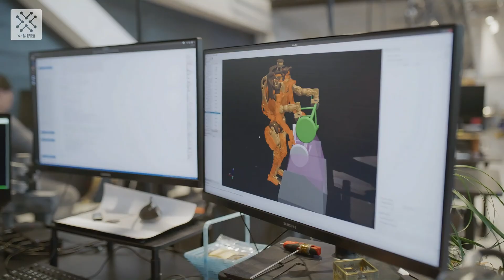【全球十大人形机器人】2024年最值得关注的人工智能机器人TOP 10，准备好迎接你的新伙伴了吗？Top 10 Humanoid Robots Worldwide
在这个由人工智能技术驱动的新时代，人形机器人正逐步从科幻走进现实，引领我们进入一个机器与人类共存的全新世界。从波士顿动力的Atlas，到特斯拉的Optimus，再到迅速崛起的中国人形机器人，每一款都展示了科技的无限可能。无论是工业生产，商业服务，还是家务管家，他们将无处不在，成为我们工作与生活中不可或缺的伙伴。视频中，我们将详细介绍全球最值得关注的十大人形机器人及其突破性技术和应用前景。

In this era driven by artificial intelligence technology, humanoid robots are gradually moving from science fiction into reality, ushering us into a new world where machines coexist with humans. From Boston Dynamics' Atlas to Tesla's Optimus, and the rapidly emerging humanoid robots from China, each one showcases the limitless possibilities of technology. Whether in industrial production, commercial services, or household management, they will be ubiquitous, becoming indispensable partners in our work and daily lives. In this video, we will delve into the top 10 humanoid robots globally, exploring their groundbreaking technologies and application prospects.

👉 立即观看，了解更多关于人形机器人前沿的资讯 💡